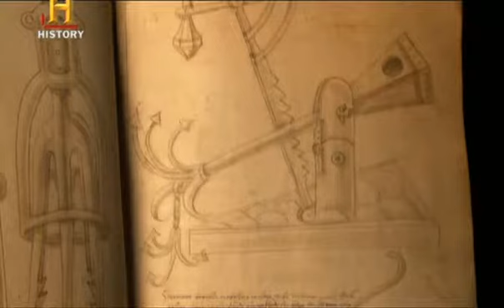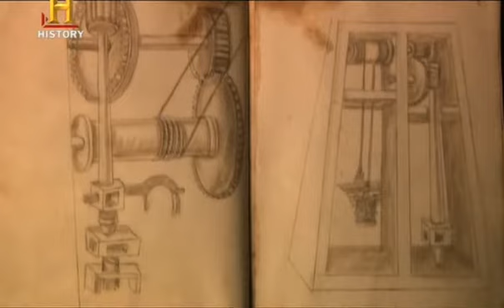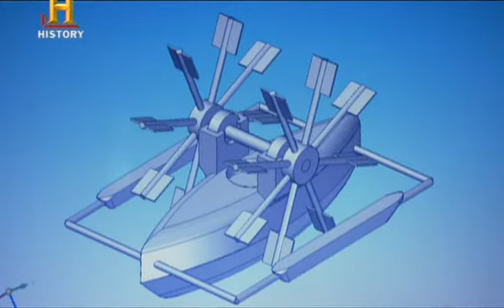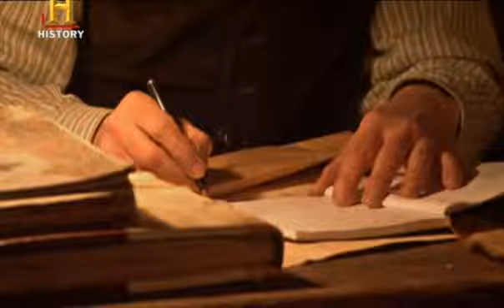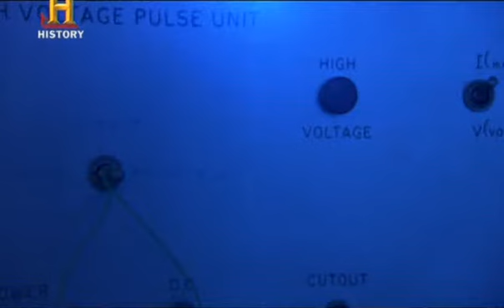Antik Keşifler - Deniz Mühendisliği - History Channel - Türkçe Belgesel İzle